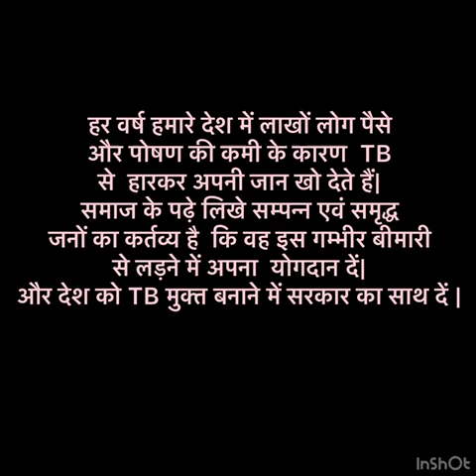S. No 8: Invest in TB-World TB Day 2022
World TB Day 2022 video competion